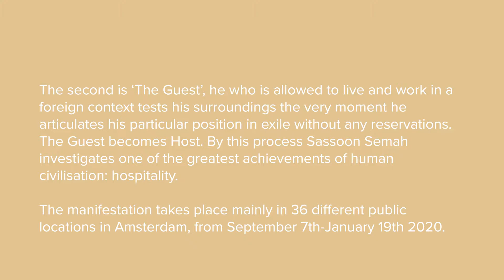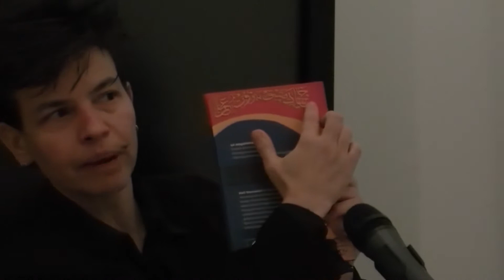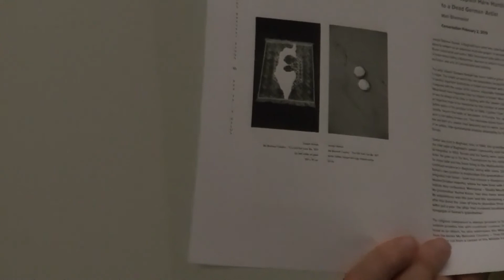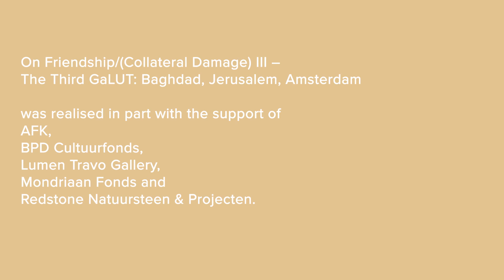On Friendship/(Collateral Damage)III–The Third GaLUT - Anne Frankhuis Joseph Semah & Mati Shemoelof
Otto Frank zaal, Anne Frankhuis, Amsterdam

Joseph Sassoon Semah & writer-poet Mati Shemoelof (Berlin)
Moderator: Markha Valenta.

both of them Baghdadi Jews living in Europe:
The Babylonian Jew in the West,
The West in the Babylonian Jew:
Re-Thinking the concept of GaLUT, Re-claiming the lost Culture.
Moderator: Markha Valenta.

Discussion on Judaism, diaspora, exclusion, and acts of concealment and building.

Camera & montage:
Bob Schoo,

curator: Linda Bouws, 2019/2020